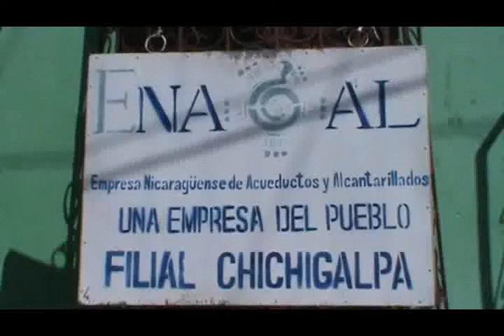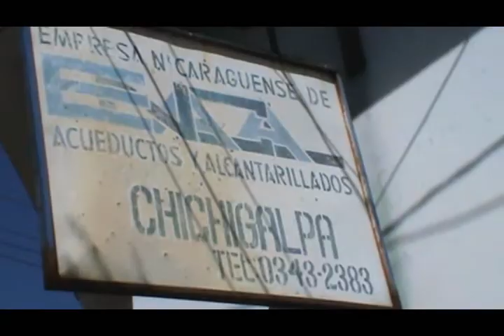Problemas abastecimiento en reparto Erick Ramírez chichigalpa 3 abril 2020